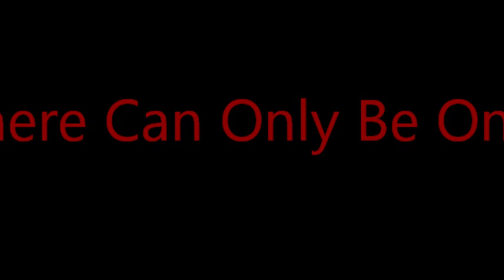Deshawn Freeman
Red Storm